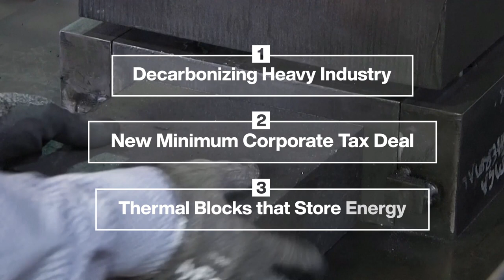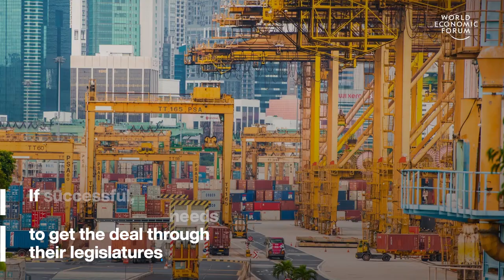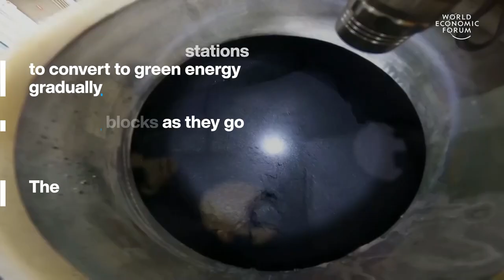Decarbonizing Heavy Industry, Minimum Corporate Tax Deal & Thermal Energy | Stories of the Week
This week, we're highlighting these three top stories: learn about how a coalition is decarbonizing heavy industry, from aviation to steel, about a new global minimum corporate tax deal and Australian engineers who have invented thermal blocks to store energy.